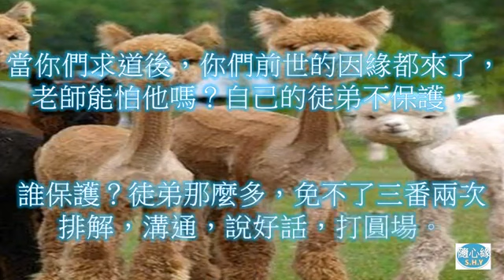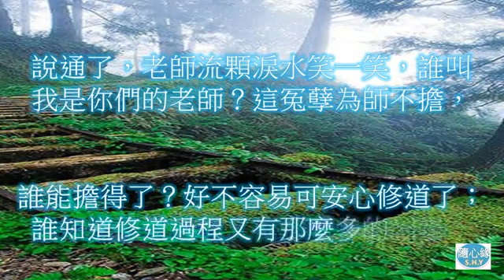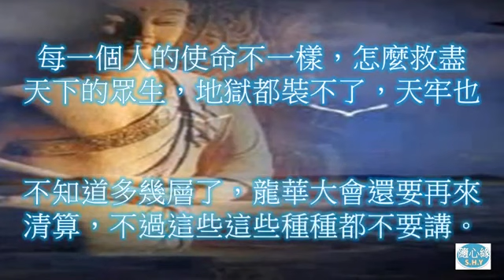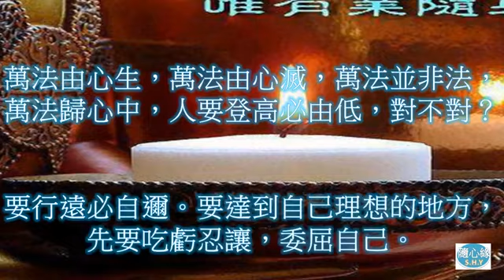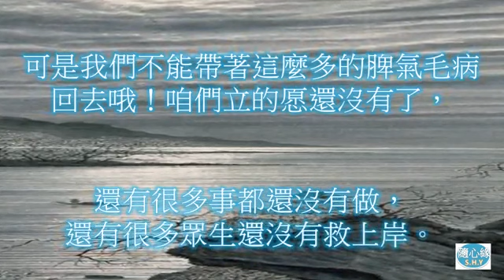36【師待徒歸】瑤池百花已開，南屏眾徒未歸。徒兒相去萬餘里，千里尋徒踏破履。已分不清淚與汗，紅塵徒兒流連忘返，南屏倦鳥可曾知返？師待徒歸，望穿秋水。－隨心緣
36【師待徒歸】瑤池百花已開，南屏眾徒未歸。徒兒相去萬餘里，千里尋徒踏破履。已分不清淚與汗，紅塵徒兒流連忘返，南屏倦鳥可曾知返？師待徒歸，望穿秋水。－隨心緣